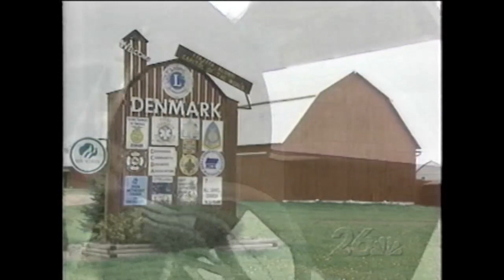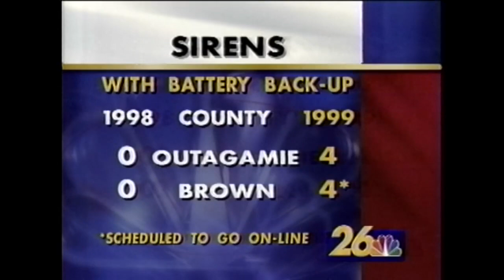Brown County WI Dilapidated Tornado Siren System News Story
May 1999 sweep piece from WGBA about Brown County's old siren system and trying to get money allocated to upgrade.

FEAT:
0:13 Federal Signal STL-10
0:54 ACA Cyclone
1:04 Federal Signal 2001 on a demo crane!
1:10 Federal Signal Thunderbolt
1:16 ?
2:51 ACA Allertor